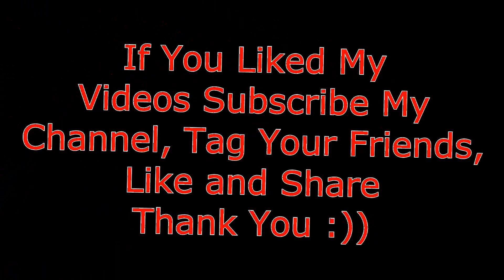Cafe Machine Vine. Funny Must To See!